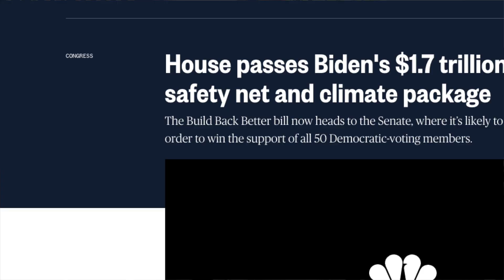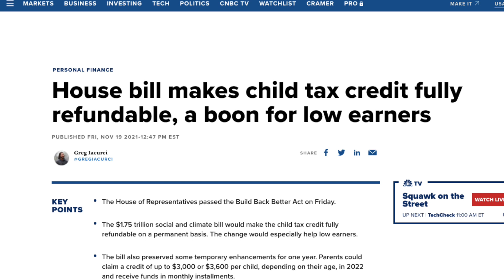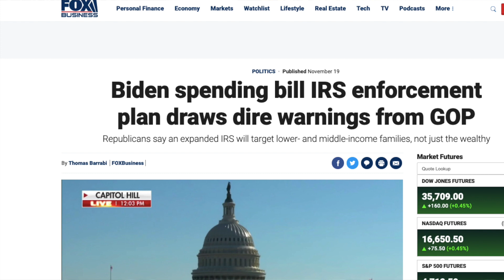YES! BILL PASSED IN HOUSE! BIG Spending Bill Update | Direct Deposit 4th Stimulus Package SSI SSDI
Social Security TROUBLE! Why COLA Boost is BAD News | Stimulus Package Update | Deposit SSI SS SSDI